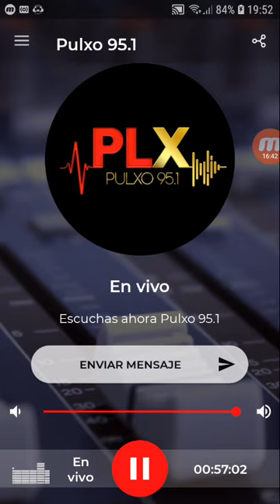coki ramirez en fernet con coki pulxo 951 parte 2 31-08-2019